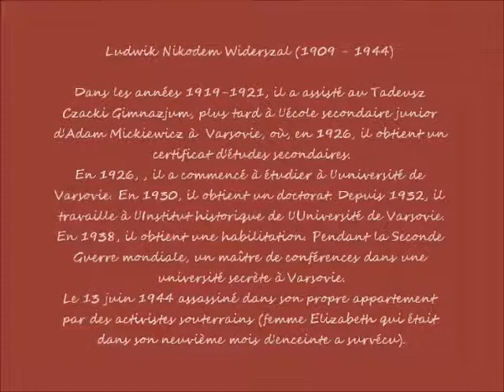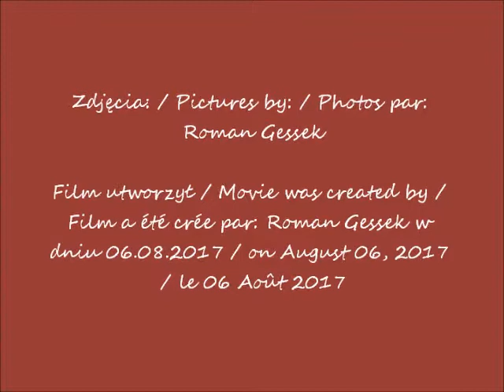2017 07 26 Warszawa Stare Powązki cmentarz Słynni profesorowie cz 2 22 Ludwik Widerszal z muzyką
Słynni profesorowie Uniwersytetu Warszawskiego / Famous professors of the University of Warsaw  / Professeurs célèbres de l'Université de Varsovie
Ludwik Nikodem Widerszal (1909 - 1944) – polski historyk i archiwista, dr hab.
Uniwersytetu Warszawskiego / - Polish historian and archivist, doctor of the University of Warsaw / - historien polonais et archiviste, docteur de l'Université de Varsovie
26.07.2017